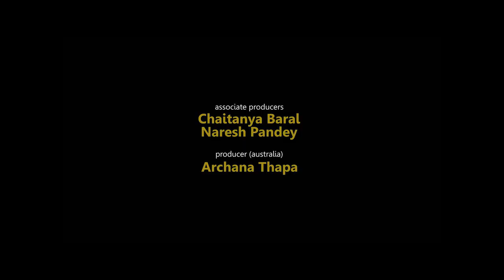ADHKATTI || OFFICIAL TRAILER || FULL HD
ADHAKATTI || THEATRICAL TRAILER || FULL HD
Starting: Gaurav Pahadi,Wilson Bikram Rai,Pradeep Bastola, Ashisma Nakarmi, Namrata Shrestha, Rista Basnet  ETC.
Music Director: Rajan Ishan
Guest Music: Basanta Sapkota
Lyrics: Ranjit Acharya, Kiran Michael, Bijaya Adhikari
Choreography: Kabiraj Gahatraj
Cinematography: Hari Ghale Lama
Editor: Banish Shah
Screenplay: Bijaya Adhikari
Ex.Producer: Sumita Ranjit Udaya
Co-producer: Chaitanya Baral, Naresh Pandey
Direction: Subrat Acharya
Producer (Australia): Archana Thapa
Story: Subas Dhakal
Dialogue: Subrat, Jaya, Bijaya
A Presentation of Pradeep Kumar Udaya